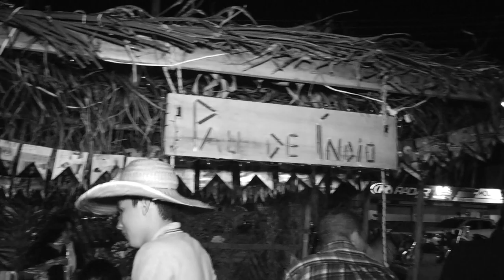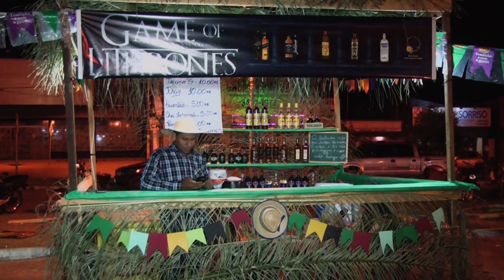Arraial da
Créditos:
Reportagem: Cleiton Cardoso
Cinegrafista: Ronaldo Scher
Edição: Mayke Júnior